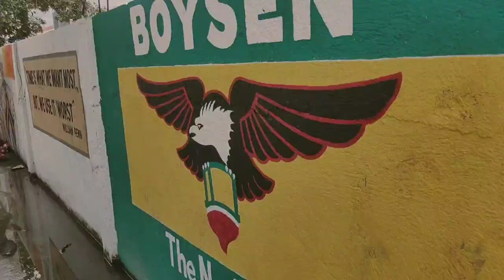PARISH MURAL CONTEST IN HONOR OF SAN LORENZO RUIZ DE MANILA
Today, we celebrate the artistry and talents of our local young artists in a Mural Painting Contest honoring the first Filipino Saint.

September 23, 2023 | Diocesan Shrine and Parish of Our Lady of Mt. Carmel